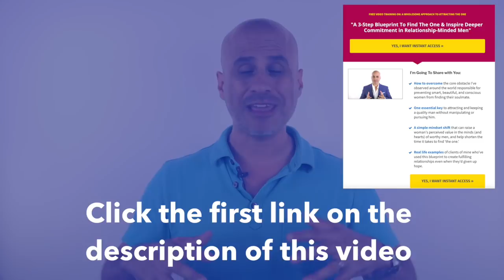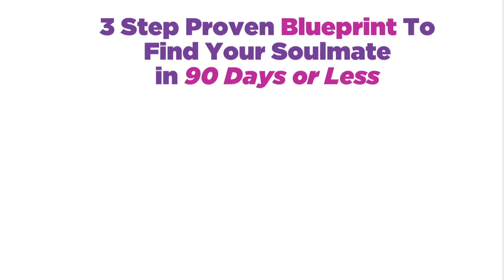Stop Comparing To Other Women (why and how)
On today's video, I share how to stop the painful comparison to other women and shine more powerfully based on your uniqueness.